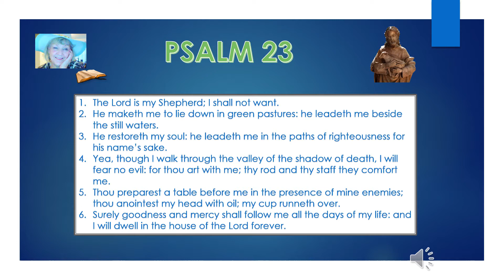PSALM CHAPTER TWENTY-THREE